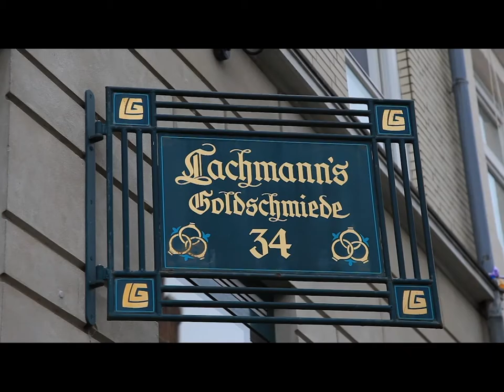Lachmann's Goldschmiede e.K. Inh. Maren Evers-Knoop aus 23552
Firmen-Video von Lachmann's Goldschmiede e.K. Inh. Maren Evers-Knoop, Gold- und Silberschmieden, aus Lübeck

Möchten Sie Kontakt mit Lachmann's Goldschmiede e.K. Inh. Maren Evers-Knoop aufnehmen? Dann vereinbaren Sie telefonisch einen Termin: 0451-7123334.

Lachmann's Goldschmiede e.K. Inh. Maren Evers-Knoop
Glockengießerstr. 34
23552 Lübeck